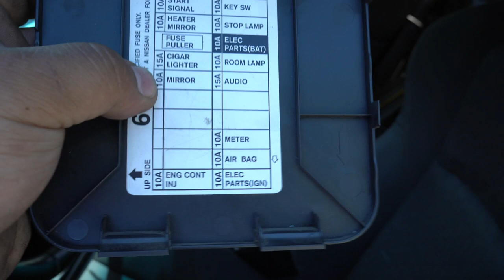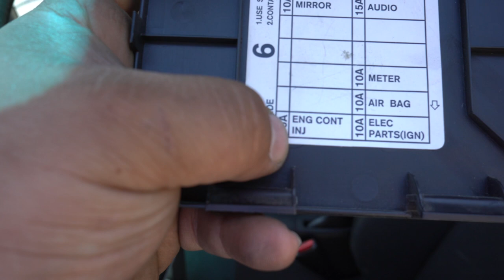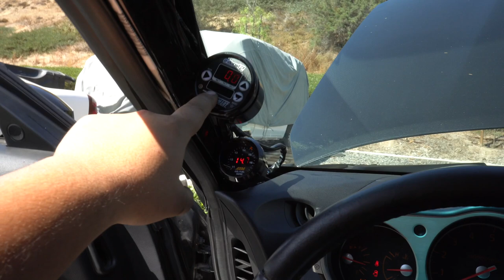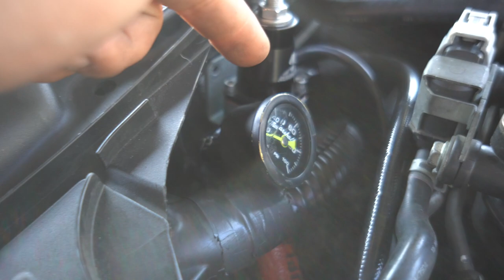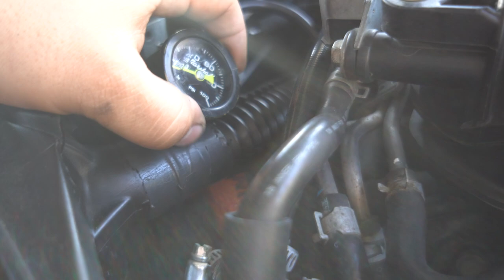What You NEED For a 600+ Horsepower 350z or VQ | Supporting Mods for Rear Mount Turbo kit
This Video Is A Cheat Code For building a turbo 350z 370z g35 and even g37 , I show you every supporting mod you need to properly boost your VQ .

Cars : -Drift 350z
-Drag 350z 🏎

**Custom Turbo Kit Parts For 350z HR **
Will need aftermarket  y pipe , single exit also recommend Headers and test pipes but not NEEDED .

(Turbo brackets were made from Home Depot metal piping )
*Turbo Filter
wg/

(Intercooler brackets were made from Home Depot metal slabs )

*Turbo Kit Plumbing
1x 20ft 4AN

*Fuel Setup
6x IDX1300 Injectors
1x or 2x for twin pump Hellcat 525 Fuel Pump

*Drivetrain Supporting Mods
Z speed super six Clutch ( recommend flywheel if you don’t have a light weight already )

*Admin tuning for tuning solutions#350z